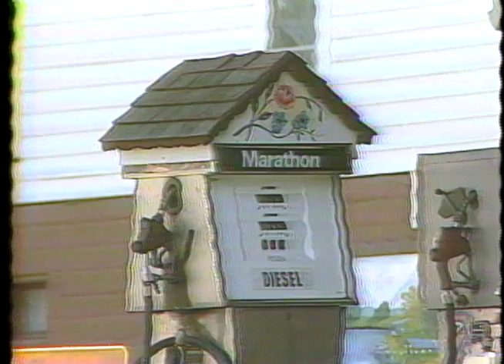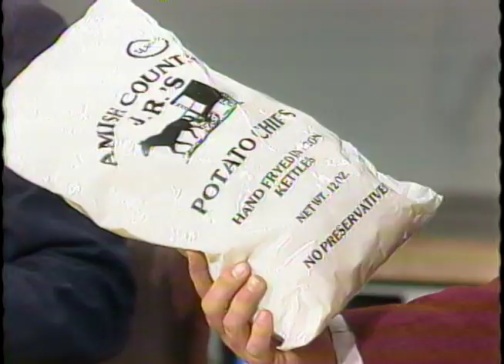wjw newscast 1989 9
Neil Zurcher One tank Trips
 Surger Creek Ohio